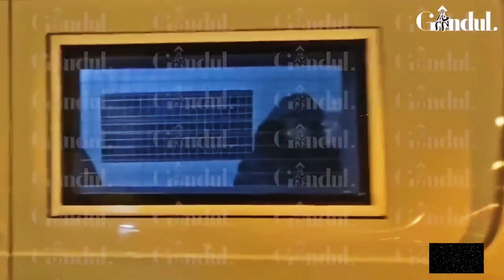Andrew Tate's Assistant Started Crowd Funding For The Bail